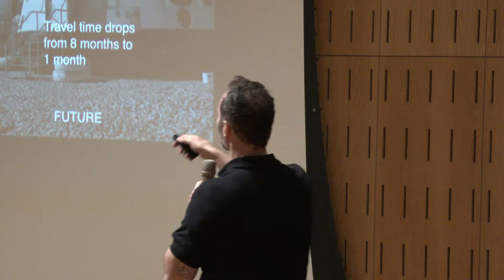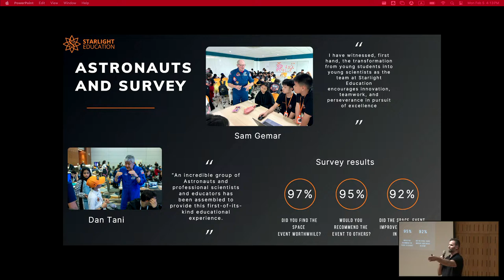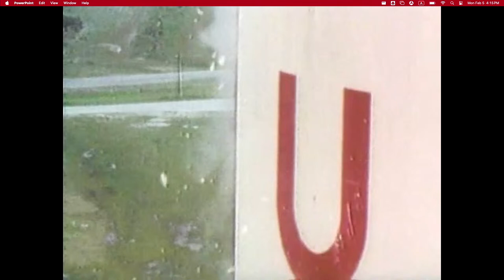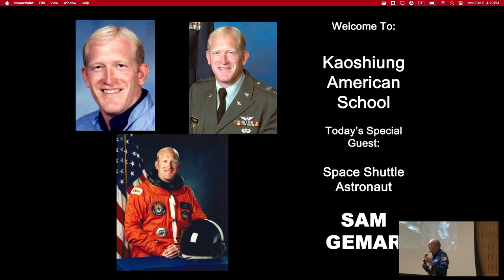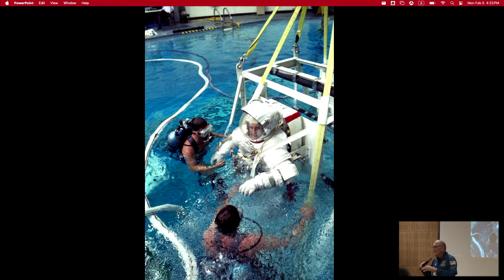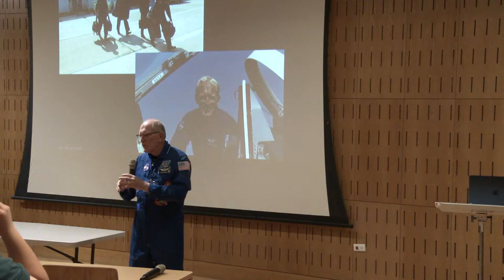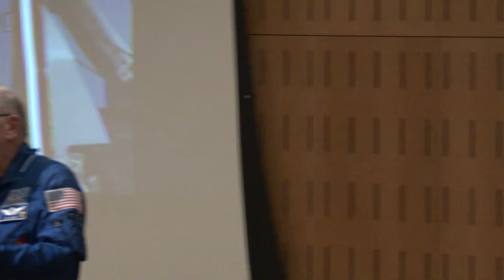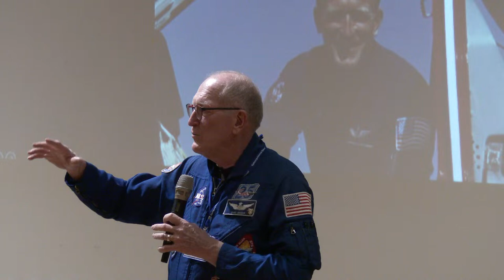CubeSat Seminar - Meet the Astronaut!